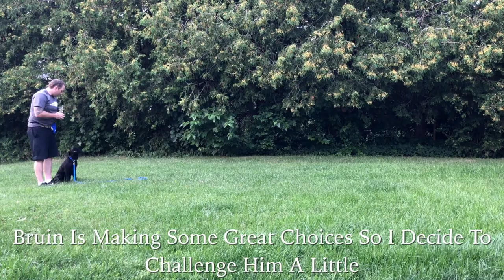Simple Ways To Teach Your Puppy To ❤️ Training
Puppy training is really a lot of fun. There are a couple of simple ways to teach your puppy to really enjoy the process of learning, and they are really simple. Teaching your dog to come on command is a straightforward process, but it all starts with teaching your dog to be motivated to come to you when you call them. Ken shows how he's building drive to respond to the come command with Bruin the Labrador puppy. Kayl revisits some shaping with her Border Collie puppy Bee-Line. It's been a while since she used shaping techniques with Bee, and since Bee-Line has gotten bigger Kayl wants to try some of the skills she learned. This helps Bee LOVE the training process because she is rewarded generously when she can only be right.